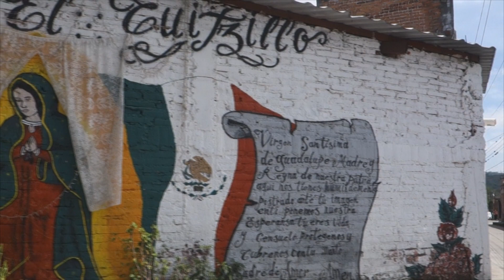En el Cuitzillo, Uriangato GTO. 2018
En la colonia el Cutzillo, Uriangato, Guanajuato 2018